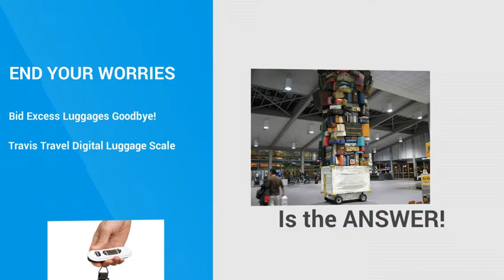Travis Travel Gear: How To Avoid Excessive Luggage Weight Fees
Travis Travel Digital Luggage Scale with Ergonomic and Portable Design is a travelers answer to excessive luggage weight fees when traveling.

To avoid these fees and go broke while traveling, grab a luggage scale that you can conveniently slip into your pocket and weigh as much as  90 LB / 40 KG, with high precision: 0.1 LB / 0.1 KG - Most bags weight between 40 and 60 Lbs.

100% Money-back Guarantee. Purchase your Travis Travel Bottles Today risk-free with the peace of mind that you are just an email of phone call away from either reimbursing to the last penny or receiving an instant replacement at our expense.